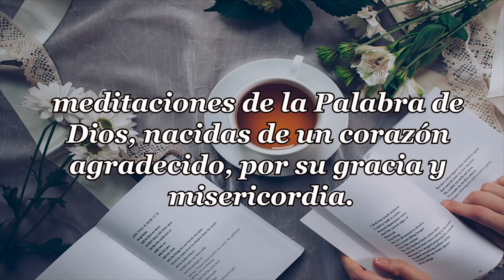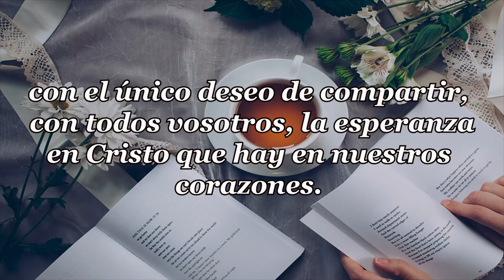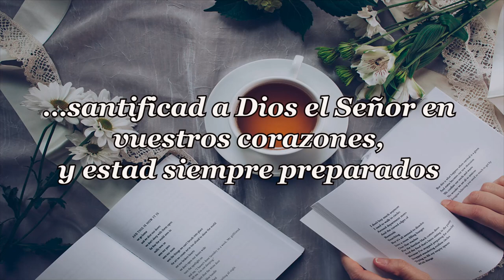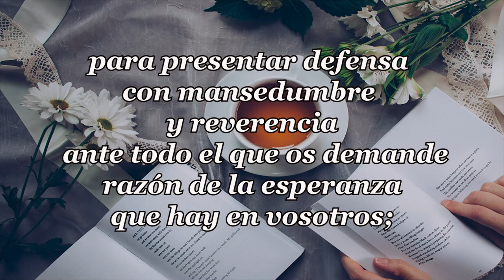374 POR AGUA Y POR FUEGO